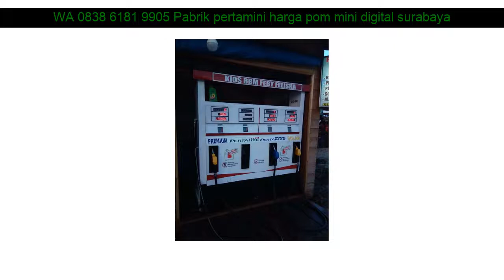WA 0838 6181 9905 Pabrik pertamini harga pom mini digital surabaya Sukabumi